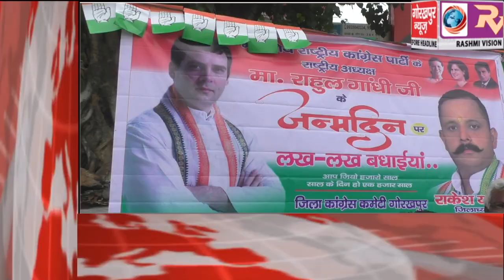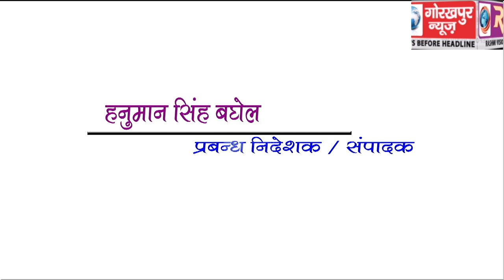GORAKHPUR NEWS Headline -19-06-2019